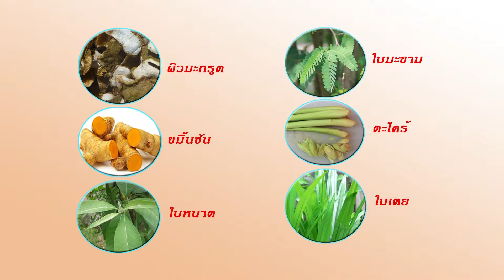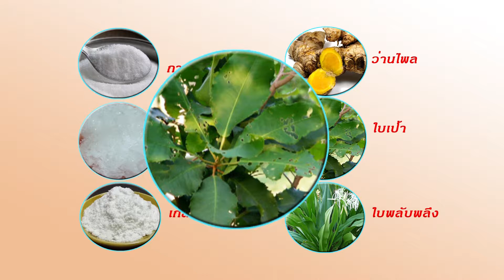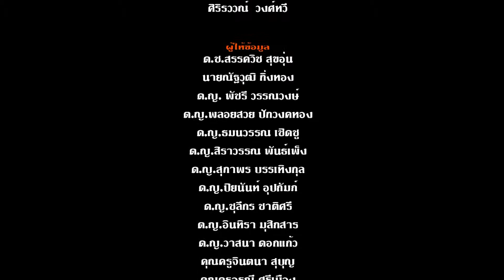ทำง่ายได้อาชีพ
ทีวีชุมชน โรงเรียนหนองขอน